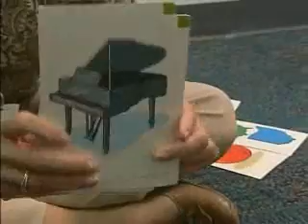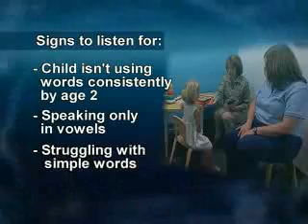How to Recognize Hypoxia of Speech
Growing up, Molly had trouble turning her thoughts into words.  She suffered from a condition known as hypoxia of speech.  Because Molly was diagnosed early on, she was able to participate in therapy through Nationwide Children's Hospital allowing her to communicate more efficiently.